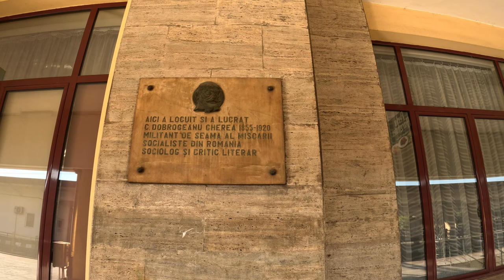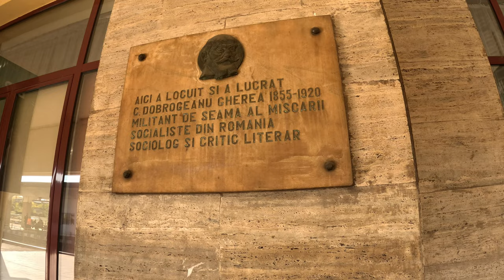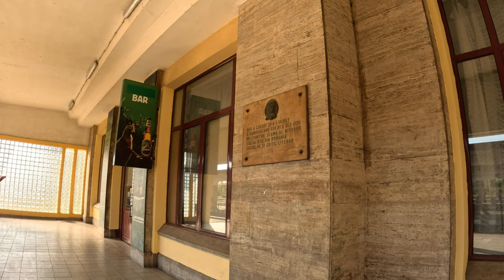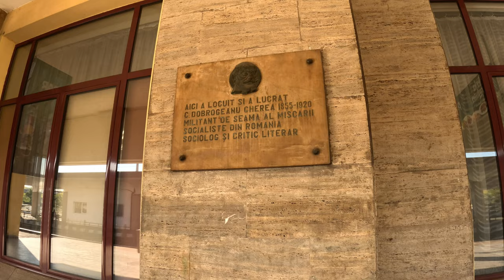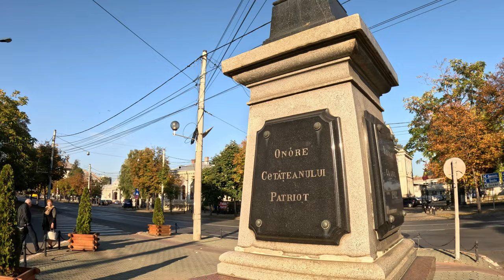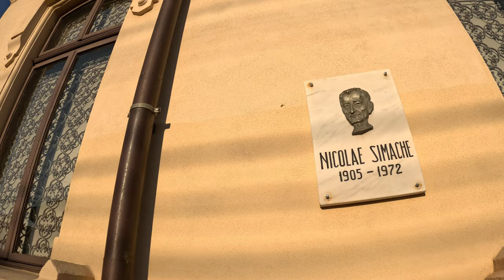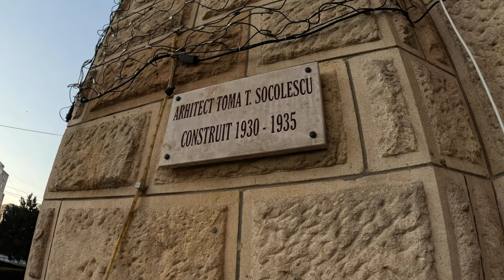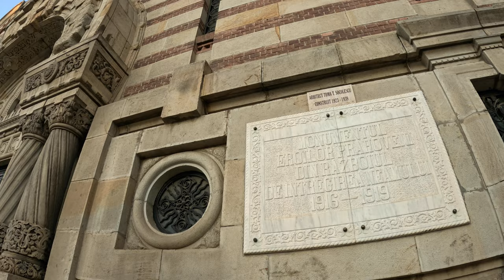Pe urmele istoriei Ploieștiului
Bine ati venit in Ploiesti!

Astăzi luam la pas Ploieștiul si vă punem la dispoziție un material filmat cu Andrei Berinde care este ghid de turism. El ne va pune la dispoziție cunoștințele sale ca să cunoaștem mai bine istoriile pe care pășim.
Pornim turul noastru ghidat din centrul Ploieștiului și încercam sa ne imaginam cum arăta Ploieștiul de altădată. Chiar și după cele mai mari bombardamente ale celui de-al doilea Război Mondial, Ploieștiul a ramas cu siguranță una dintre cele mai încărcate istoric orașe ale României.

0:00 Intro
0:06 Constantin Dobrogeanu Gherea
13:58 Gara de Sud a Ploieștiului
25:17 Statuia Vânătorilor
36:55 Monumentul Radu Stanian
50:08 Oficiul de Stare Civila Ploiești (Casa Radu Stanian)
53:16 Muzeul Ceasului
1:14:23 Palatul Culturii
1:18:57 Biografia lui Toma T Socolescu
1:31:06 Halele Centrale
1:39:08 Catedrala Sfântul Ioan Botezătorul
1:44:08 Povestea blocului care se dorea evacuat